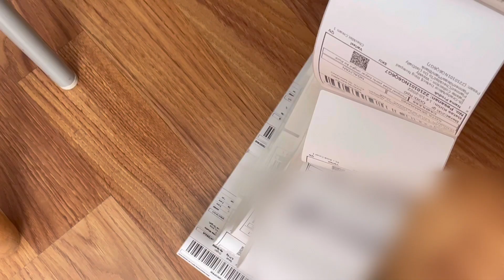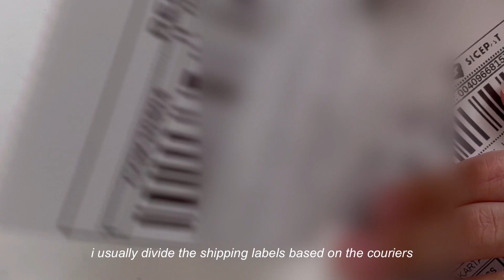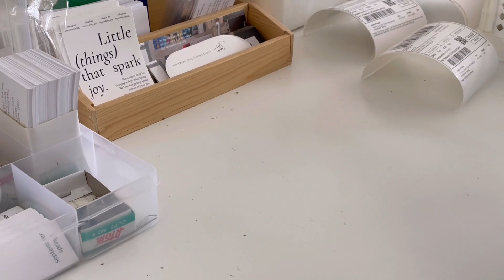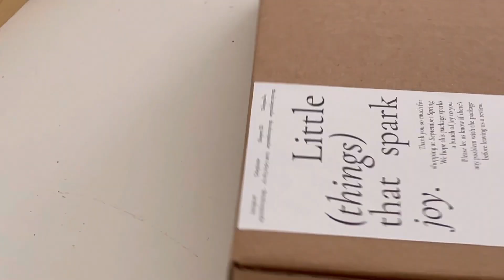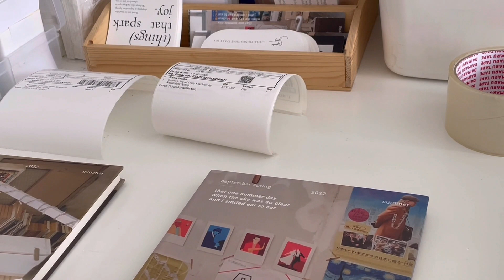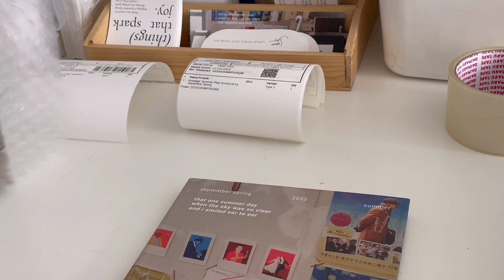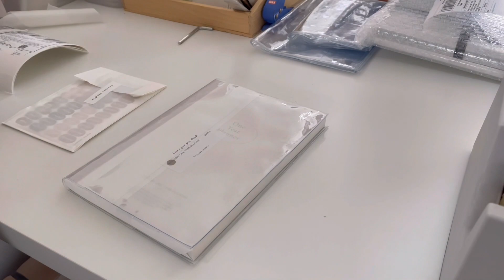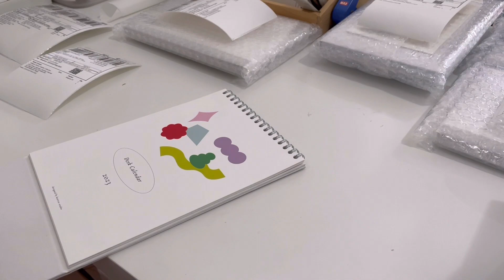packing 10.10 shopee orders, small business studio vlog, september spring & keartas studio📍indonesia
hi everyone! we’re finally back with another packing orders video^^ this was recorded during last month’s 10.10 event!

this time we tried making a longer packing video since some of you requested for it, so we hope you enjoy it🤎

/products
undated one year planner - type A

/socials
twobytwo.log

/shop
septemberspring_
keartastudio